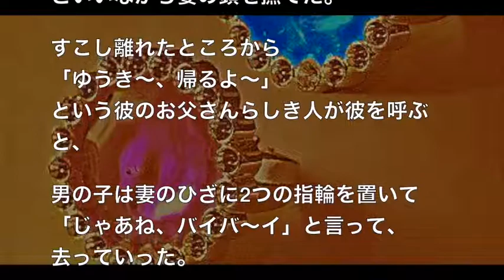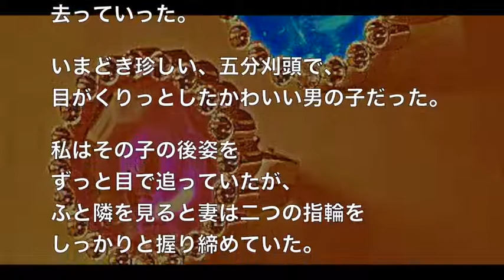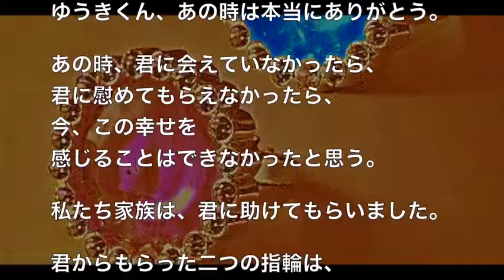【感動】もうやだよ。死にたいよ。そう叫ぶ妻の横に、5歳くらいの男の子が座って言った言葉に涙が止まらない・・・